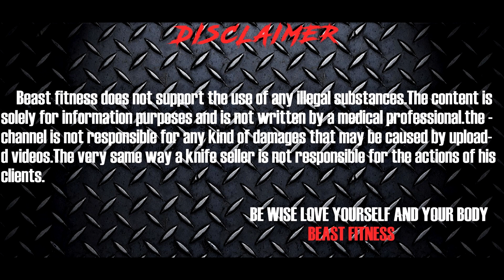FORMULA TO LOOK JACKED FOR 30 MIN | NON STOP